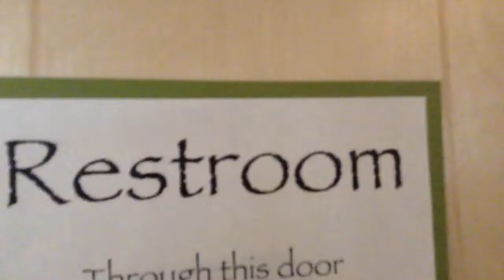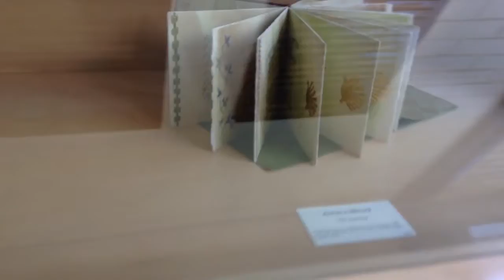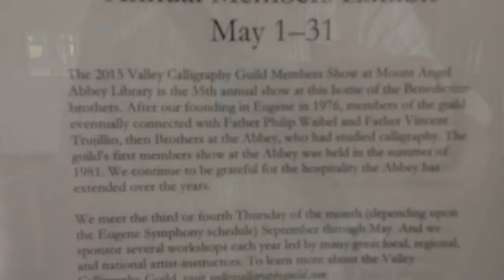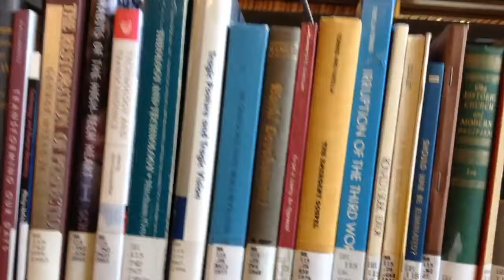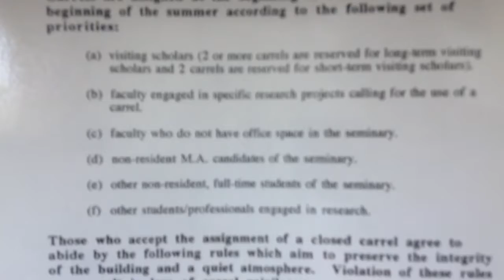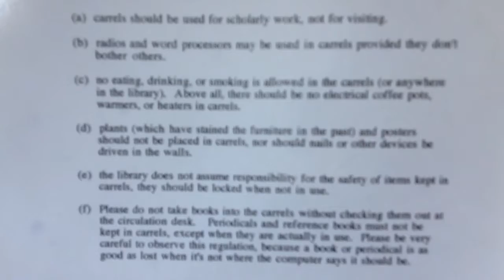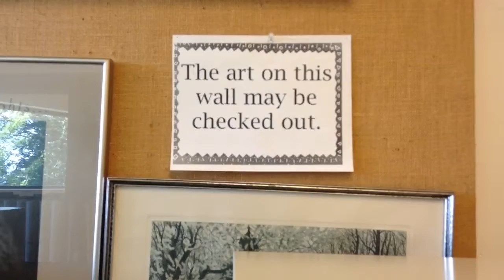May 29, 2015 Inside churches and stuff; Mount Angel, Oregon; very nice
Just various shots mostly in the churches